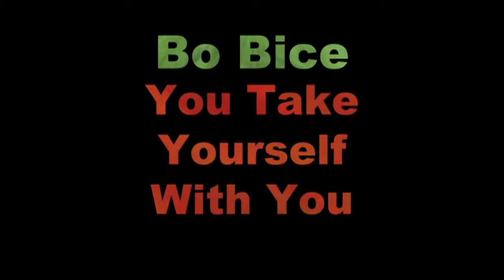22+23+24 • Bo Bice at the Red Rooster Benefit / Tribute to Todd Cerney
Bo Bice performs three songs at the Benefit / Tribute for Todd Cerney held at the Red Rooster Bar & Concert Hall on Monday evening, February 28th, 2011.

Different Shades Of Blue (written by Greg Barnhill & Bo Bice)

You Take Yourself With You (written by Bo Bice & D. Scott Miller)

Keep On Rollin' (written by Harold Bo Bice, Jr., Todd Cerney & Buffy Lawson)